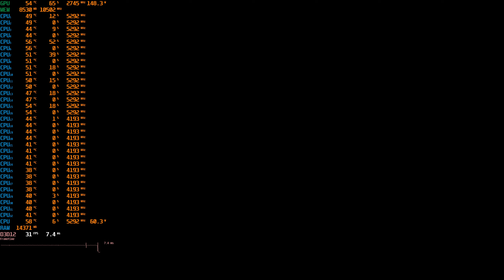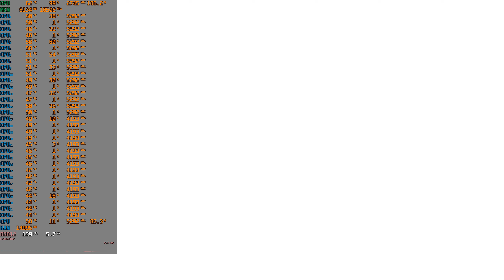i9 13900F and RTX 4070 TI Combo Reveals FINAL FANTASY XVI DEMO Secret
➥ CPU : INTEL Core™ i9 13900F
➥ MB : Asus TUF Gaming B760M-Plus
➥ GPU : ASUS TUF-RTX4070TI-12G-GAMING
➥ SSD : CRUCIAL SSD M.2 2280 2TB P3 PLUS
➥ SSD : LEGEND 850 LITE - M.2 2280 2TB ADATA
➥ RAM : G. Skill Ripjaws S5 Black DDR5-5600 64GB
➥ PSU : Deepcool 850W (PX850G)
➥ Corps : GAMEMAX Infinity Black
➥ Processor cooling : Arctic Liquid Freezer II 360
➥ Microphone : Rode NT1 Kit
➥ Audio processor : DBX 286s
➥ Audio interface : M-Audio Air 192x4

➥ Keyboard : A4Tech Bloody S98 RGB
➥ mouse : Bloody L65 Max Stone Black
➥ Webcam : Logitech StreamCam Graphite